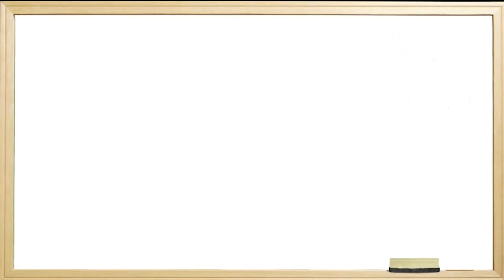Pensamiento Referente: Gerardo Grieco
Gerardo Grieco
Director Gral. del Auditorio Nacional del SODRE